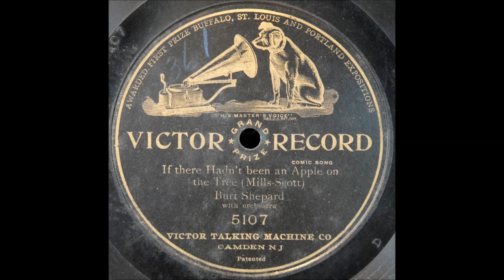If There Hadn't Been an Apple on the Tree (Burt Shepard)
Burt Shepard sings "If There Hadn't Been an Apple on the Tree" on Victor 5107, recorded 1 November 1906. There is some heat damage at the beginning of the record, but it clears up after a short while.